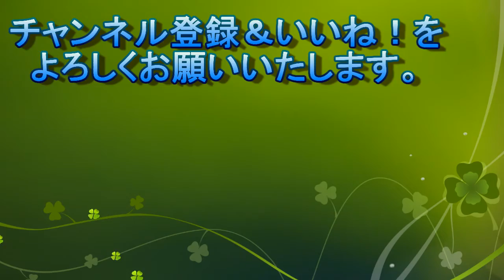Kite WSF2021/04/28＠検見川浜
ほどよい風でカイトサーフィンとウインドサーフィンが走っていました。